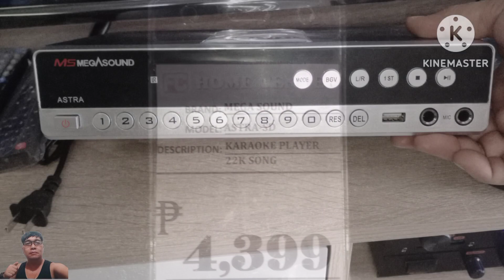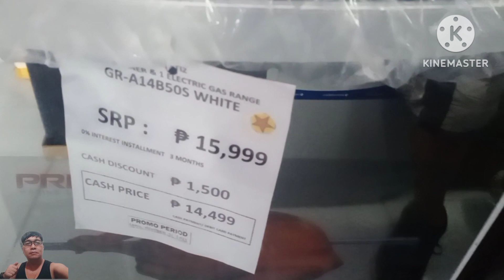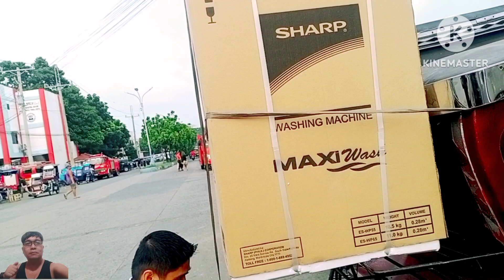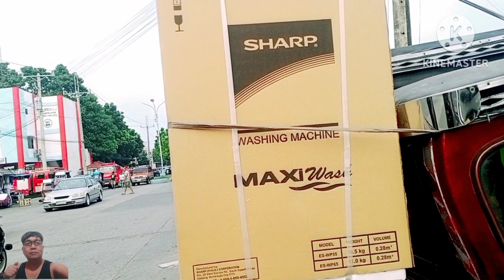Single Washing machine ok na at kung meron ka bina bantayan tindahan